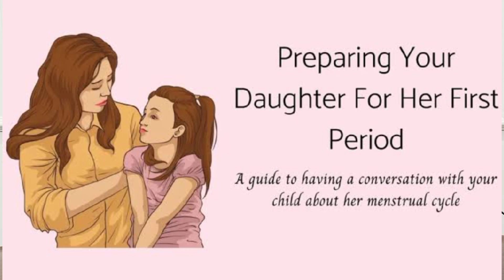Girl's First Periods & Changes In Body In - How To Educate Your Girl About Periods ماہواری کے مسائل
Welcome to Rehman Ahmed Health Care Channel

"Embarking on the journey of womanhood is a significant milestone, and the first menstrual period marks a crucial moment in every girl's life. In this video, we delve into the experiences and emotions surrounding a girl's first period.

 From the anticipation to the challenges, we discuss the physical and emotional aspects, offering guidance and support for both girls and their parents. Join us in breaking the stigma and fostering open conversations about menstruation. Empower yourself with knowledge and compassion as we navigate through the transformative phase of a girl's first menstruation. Let's celebrate the beauty of womanhood together!"